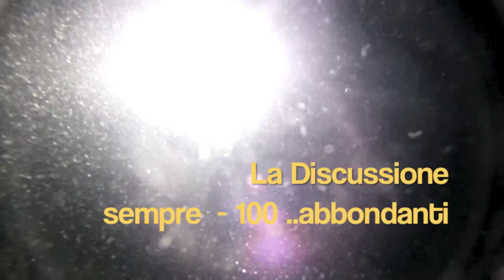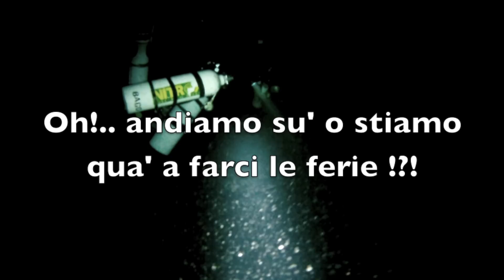06-01-2013 The Discussion - first legorone of the year